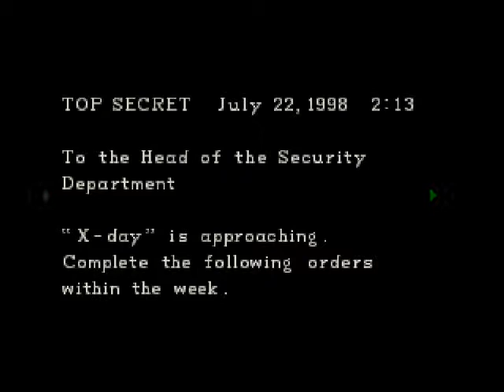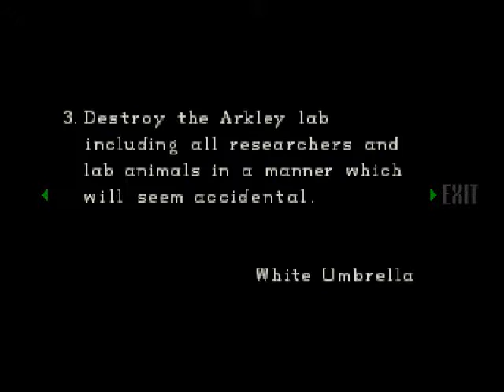Let's Play Resident Evil [part 11] Hunters and The Return of Yawn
Hunters...great